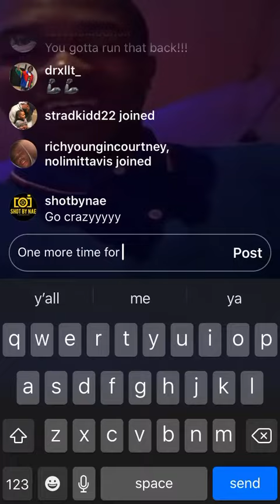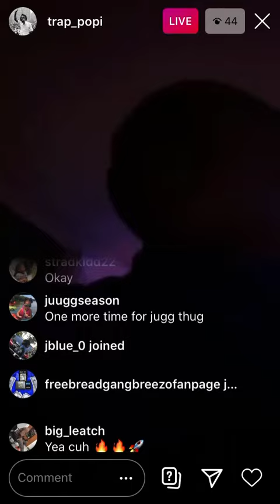Trap Dickey Leaking Unreleased Music